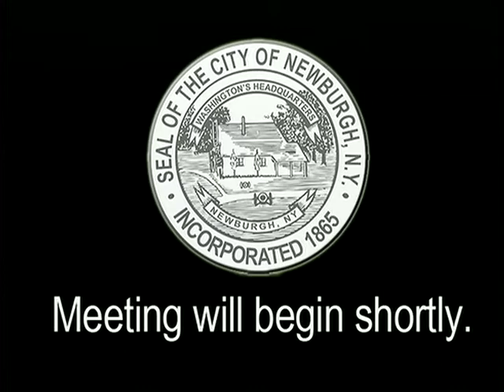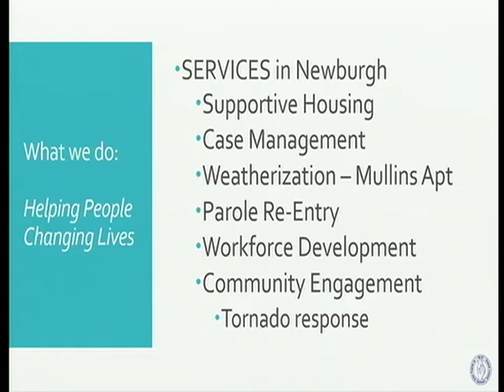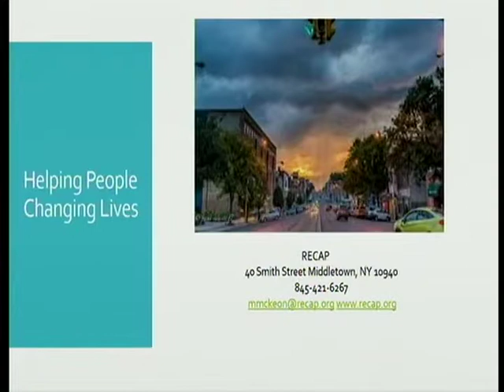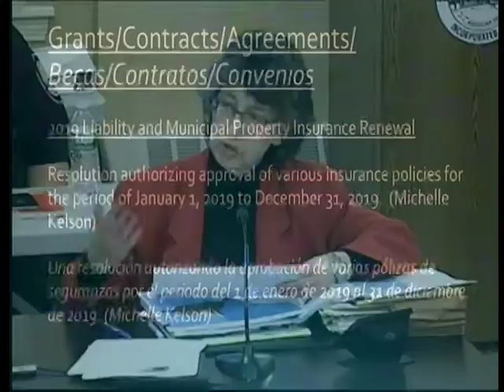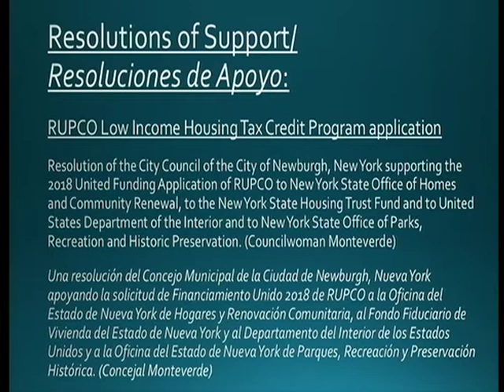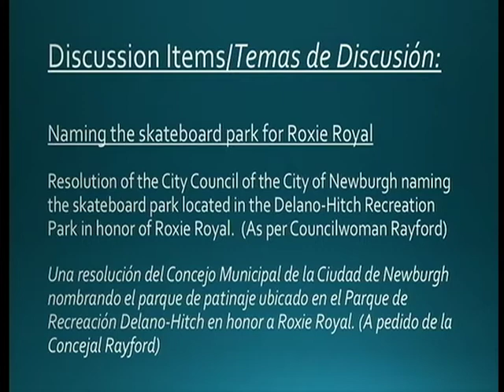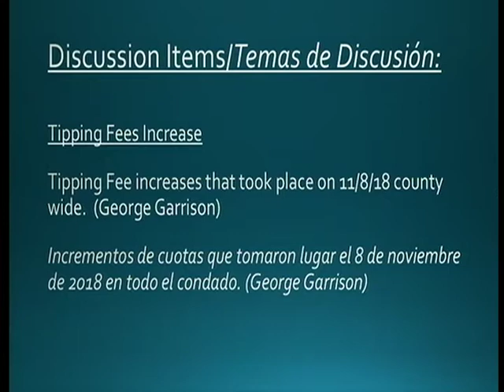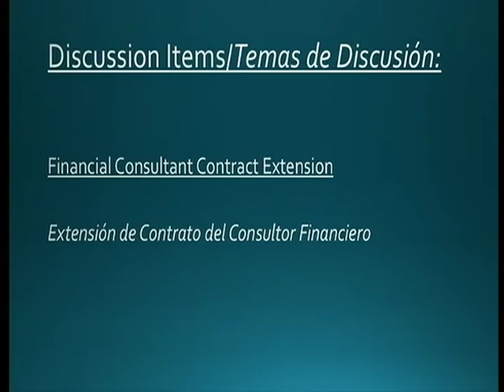Newburgh City Council Work Session Meeting - December 6, 2018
The work session meeting of the Newburgh City Council held December 6, 2018